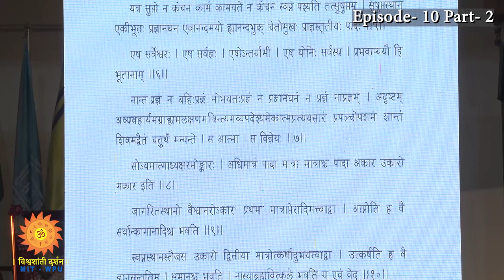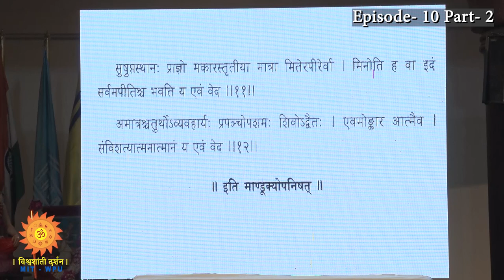Consciousness -Dr.Sammit Khandeparkar - PART 2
So far it was largely the philosophers who studied human consciousness, but a serious effort to understand consciousness and walk the path towards ultimate reality was made at the MIT World Peace University in the form of the World’s first conference on Consciousness - the ultimate reality.
   Many eminent personalities, speakers, thinkers and philosophers from all over the world share their thoughts on this subject during this conference.